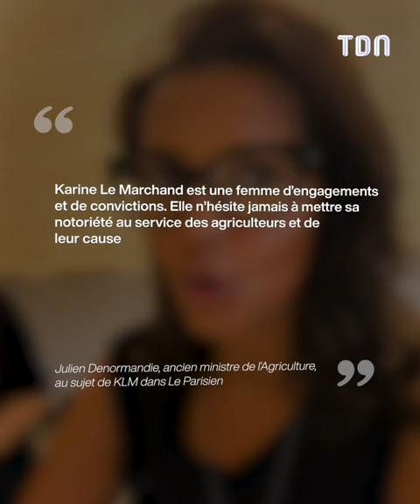Karine Le Marchand détestable sur les tournages ?